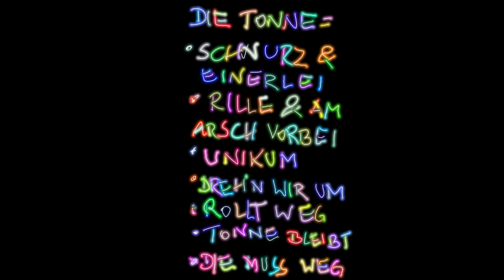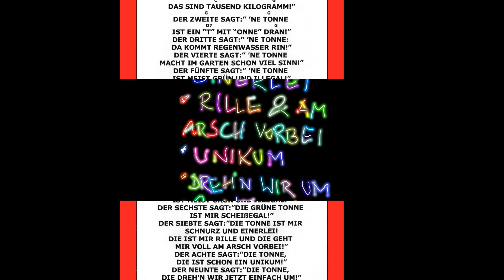ANDY HARDINGER DIE TONNE (RAP-SONG)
Der Erste sagt: " 'ne Tonne, das sind tausend Kilogramm!" Der Zweite sagt:
"'ne Tonne ist ein "T" mit "onne" dran!"